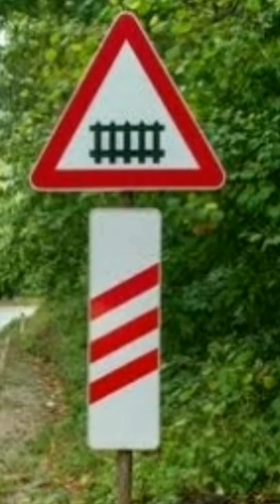Traffic signs part 1..